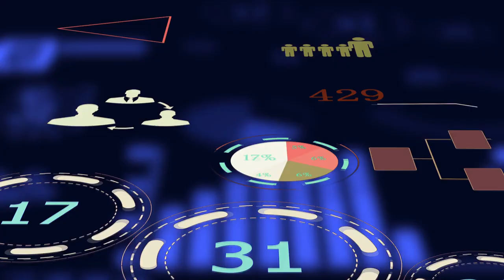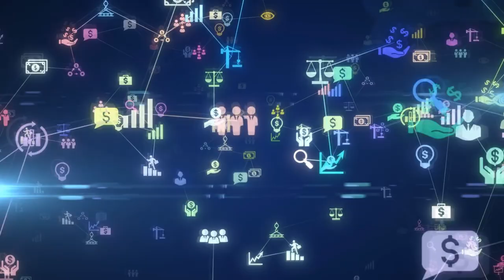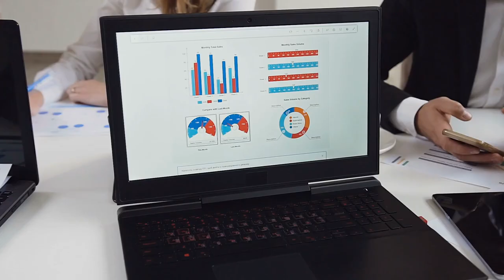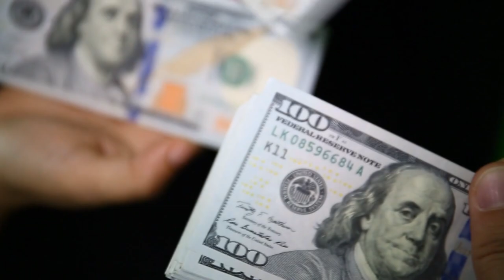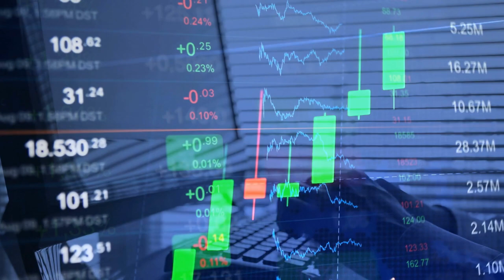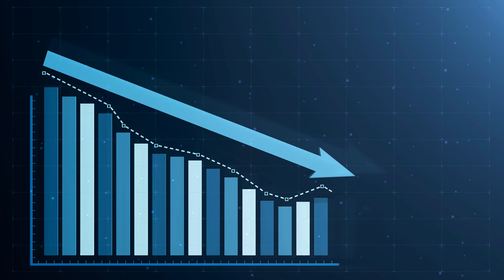Ripple - Adopción Significativa Para XRP Dice JPMorgan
"Si Ripple puede ganar la demanda de la SEC, se reanudará el comercio en los principales intercambios de criptomonedas como Coinbase, y XRP esterará listo para una adopción significativa".